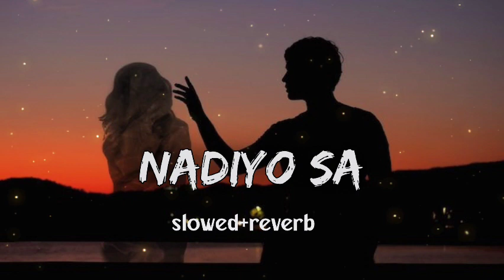nadiyo sa kabhi koi | slowed+reverb | lofi song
nadiyo sa slowed reverb lofi song

this video is for educational purposes .Copyright Disclaimer under section 107 of the Copyright Act of 1976, allowance is made for "fair use" for purposes such as criticism, comment, news reporting, teaching, scholarship, education and research.